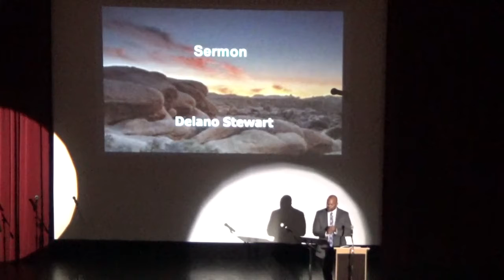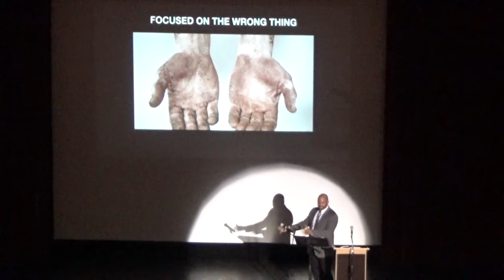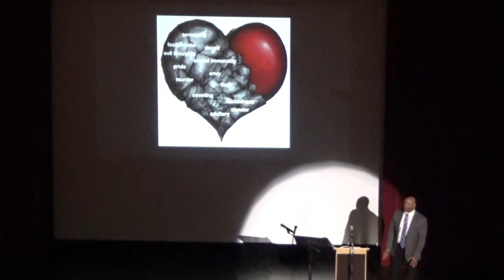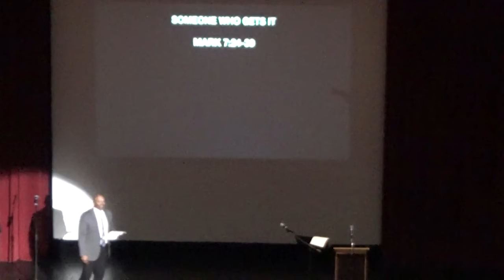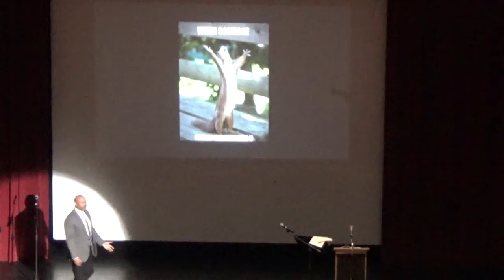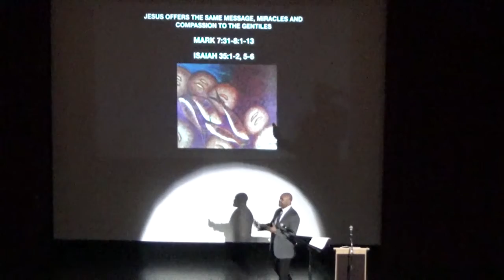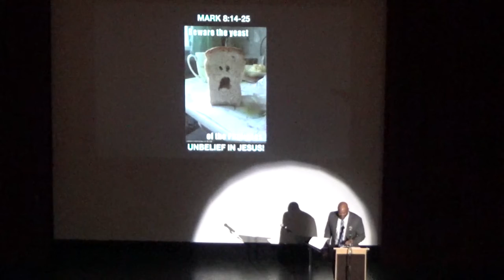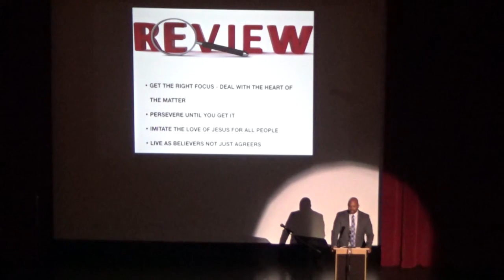JESUS AMONG THE GENTILES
by Delano Stewart
Valley Christian